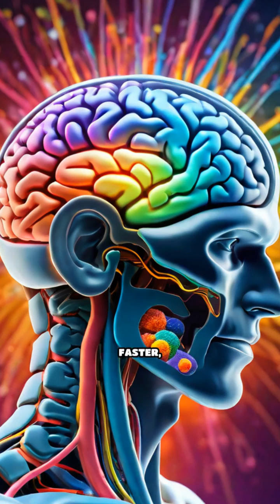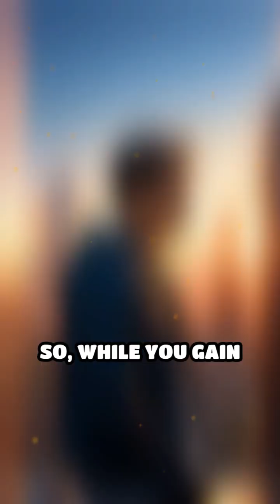Why Your Brain Isn’t Grown at 18 The Real Science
Think your brain is fully developed at 18? Think again! Discover why your mind keeps changing into your 20s.

Think turning 18 means you’re officially an adult with a fully developed brain? Not quite. While society may treat 18 as the age of adulthood, your brain continues to undergo significant changes well into your mid-20s. The last part to mature is the prefrontal cortex, which is responsible for decision-making, impulse control, and reasoning. This region doesn’t reach full maturity until around age 25. That’s why teens and young adults might make more impulsive choices or struggle with long-term planning. Earlier in life, areas like the amygdala and nucleus accumbens—linked to emotion and reward—develop faster, making emotional reactions and risk-taking more pronounced during adolescence. Throughout childhood and adolescence, your brain is busy strengthening important neural connections while pruning away those it doesn’t use. This ongoing process fine-tunes your ability to regulate emotions, solve complex problems, and think ahead. So, while you gain many adult capabilities before 25, your brain’s executive functions are still leveling up well into your mid-20s, shaping how you think, feel, and act.